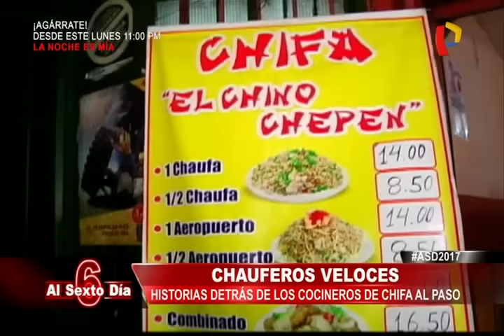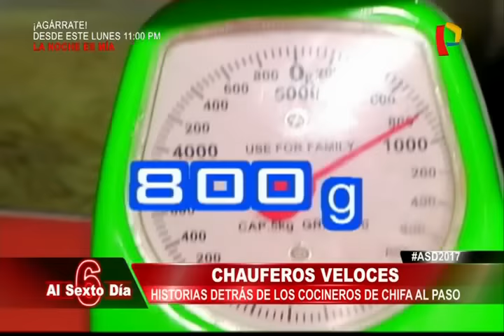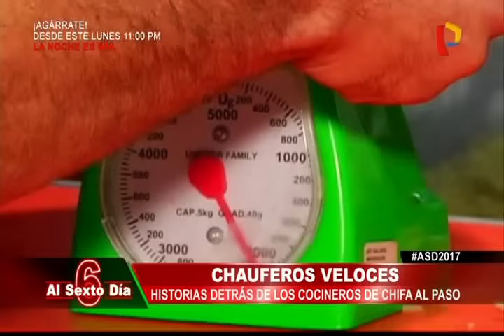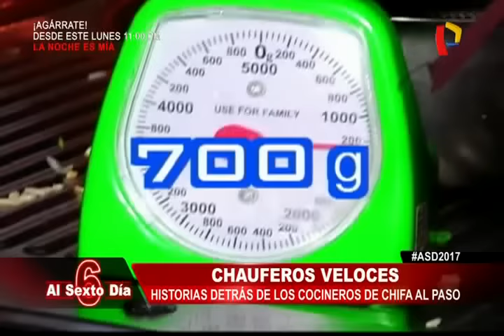Al Sexto Día salió en la búsqueda del chaufero más veloz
1

Luego de haber recorrido diversos lugares de la capital en búsqueda de los cevicheros más rápidos de la ciudad y con los platos más contundentes, el equipo de Al Sexto Día se decidió replicar este segmento con los cocineros de los famosos chifas al paso, lugares donde a muchos nos ha calmado ese hambre nocturno.

Con balanza en mano, comenzamos con el reto chaufero. En esta ocasión llegamos al distrito de Chorrillos. Allí nos encontramos con el ‘Chino Chepén’, quien comenzó con este negocio luego  de encontrarse desempleado, pero con mucho esfuerzo y con el apoyo de su familia ha logrado salir adelante.

Él nos comenta que tiene arroz chaufa de dos precios, uno que cuesta  8.50 y de 14.00 soles. Para nuestro desafío solo le tomó 4 minutos con 20 segundos, mientras que su porción de arroz tuvo un peso de un poco más de un kilo, en pocas palabras, un plato bien contundente.

Por su parte, San Juan de Miraflores no se quiso quedar atrás en este reto, donde conocimos al señor César y la señora María. Ellos están en este rubro gastronómico desde hace 40 años. Para la preparación se demoró 4 minutos con tres segundos, nada mal para ser el segundo retador, sin embargo, su arroz chaufa tuvo un pesaje de un kilogramo exacto.

Al Sexto Día también llegó a la cuadra 26 de la Av. México, en La Victoria. Luego de pasar los cocineros con más experiencia en este mundo chaufero, llegamos con Rolly, un joven huanuqueño que llegó a Lima en búsqueda de un futuro mejor. A pesar de su juventud y su pocas experiencia, eso no lo intimidó para aceptar nuestro desafío. Él logró cuatro minutos con 55 segundos y su plato finalizado llegó a la cifra de 700 gramos. Y como siempre, en cada reto, el ganador es el público que deleita su paladar con estos potajes de sabor oriental.